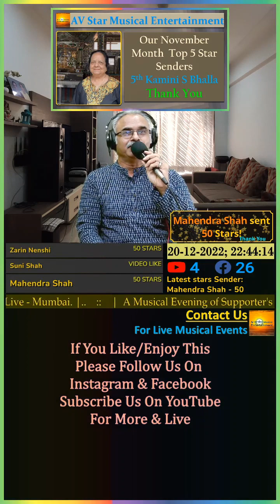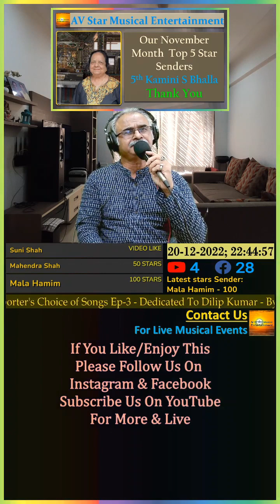Koi Sagar Dil Ko Behlata Nahin - Sandeep Kapadia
Original Singer Mohammad Rafi, Lyrics by Shakeel Badayuni, Music by Naushad from Film Dil Diya Dard Liya (1966) Starring Dilip Kumar & Waheeda Rehman. This Song is extracted from our live of 20th December, 2022. For full video please click the link given below: